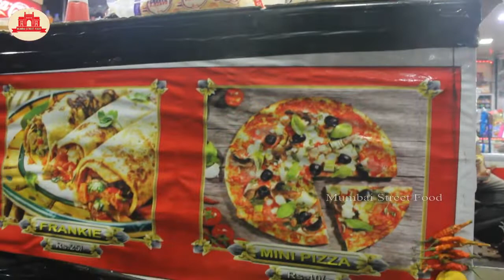India's Delicious & Cheapest 40Rs Pizza | Street Style Tawa Pizza | Indian Street Food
This tiny stall at Nalasopara West sell delicious desi style tawa pizza for just Rs 40. Pizza bread is topped with two types of chutneys, veggies and lots of cheese then it's cooked over hot tawa. Taste is yummy and it's worth for Rs 40.

Address : Nalasopara West, Mumbai - 401203, Maharastra